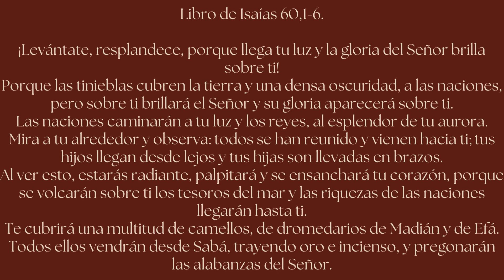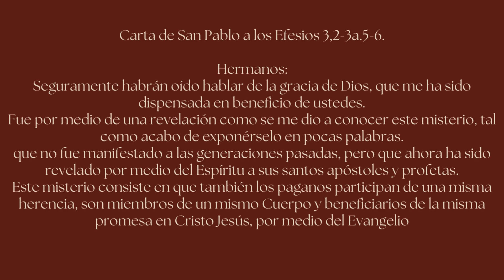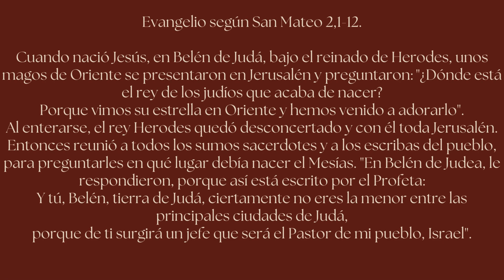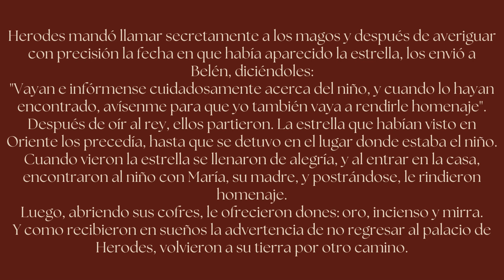🙏 Lecturas del día 6 de enero, La Epifanía del Señor.